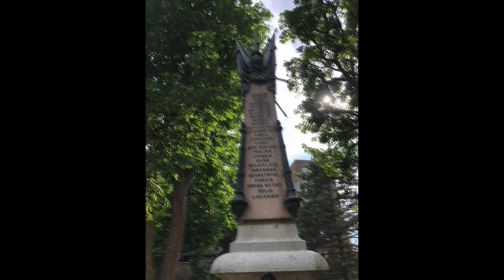Statues in Brompton Cemetery (London, England 2022)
Statues in Brompton Cemetery
London, England (2022)